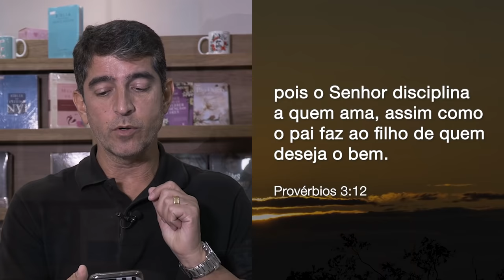BOM DIA COM ORAÇÃO - 27 DE MARÇO 2021 | Josué Valandro Jr.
BOM DIA COM ORAÇÃO - 27 DE MARÇO 2021